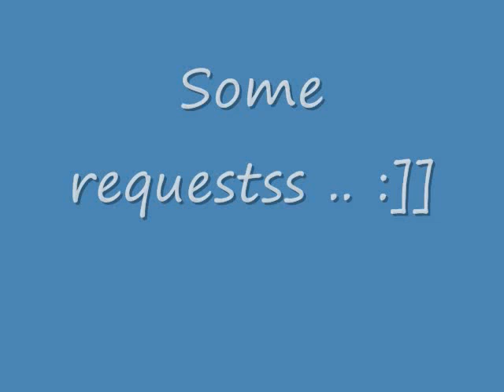Graffiti Drawings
Hey Guys !
These are just a few drawings i did
& some request.
Enjoyy !!
:P